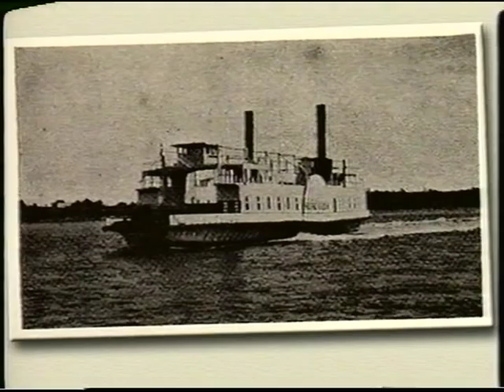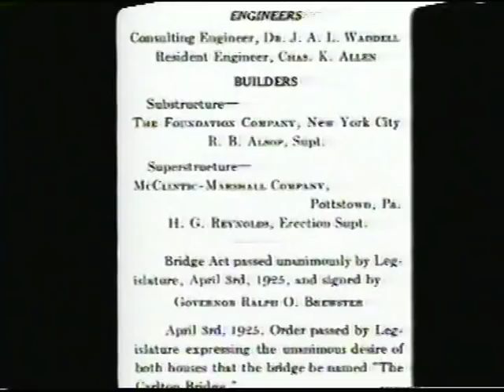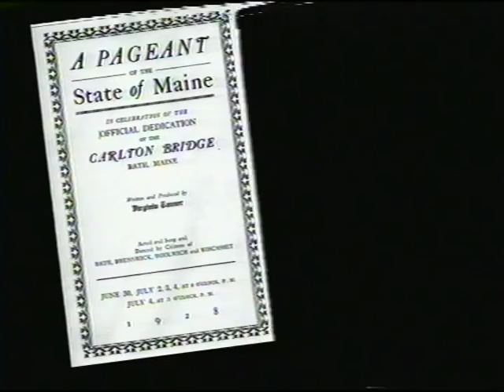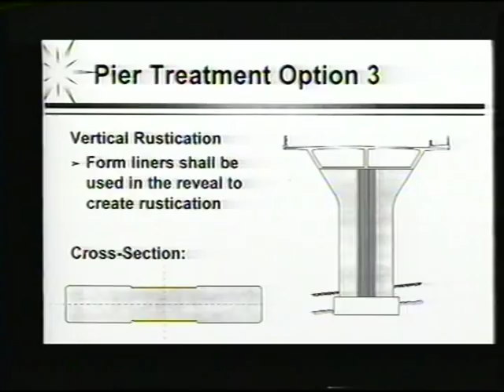Bath Maine Sagadahoc Bridge Pt. 1.mpg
A documentary filmed for the opening of the new Sagadahoc Bridge in Bath Maine in the year 2000.